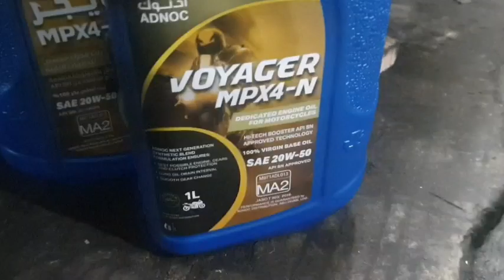YAMAHA XJR400 CARBURETOR REPLACEMENT